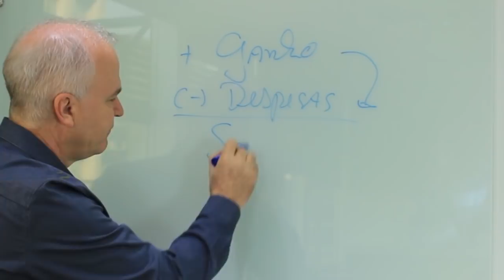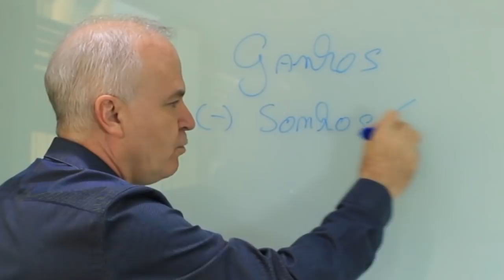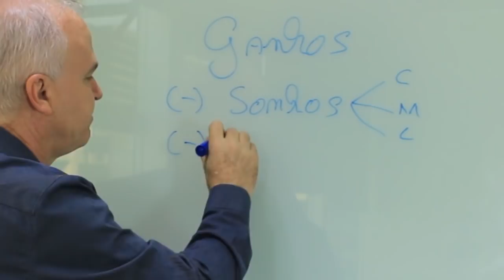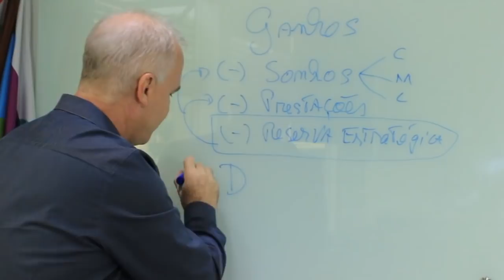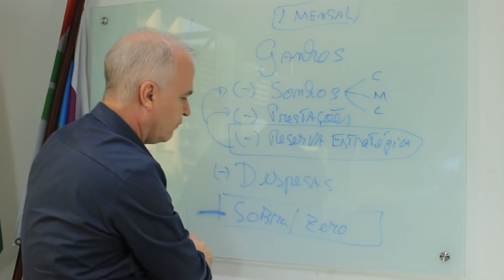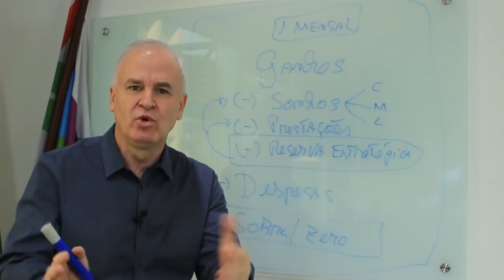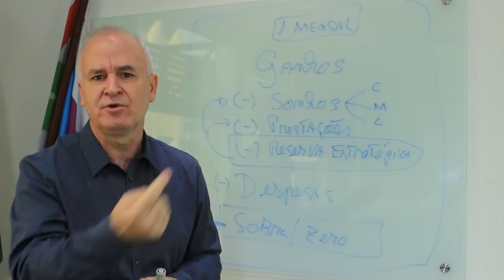NÃO guarde o DINHEIRO QUE SOBRA!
Hoje é dia de mudar a forma de pensar. Nada de guardar a sobra do dinheiro no fim do mês!
E aprenda a fazer o orçamento financeiro de forma correta, priorizando os sonhos